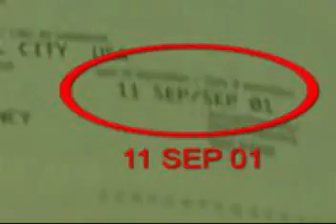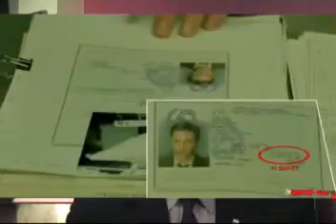Salbuchi - El Pozo del Infierno - Parte 2 de 2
La explosión y posterior hundimiento de la plataforma petrolídera "Deepwater Horizon" pareciera ser uno de los disparadores desestabilizantes para transicionar al mundo de la Globalización hacia el Gobierno Mundial... Es el disparador No. 8 mencionado en mi video 15Dic09 con previsiones para el 2010/2012.